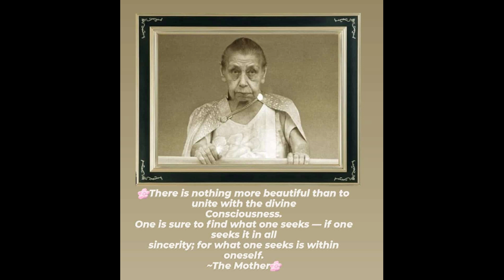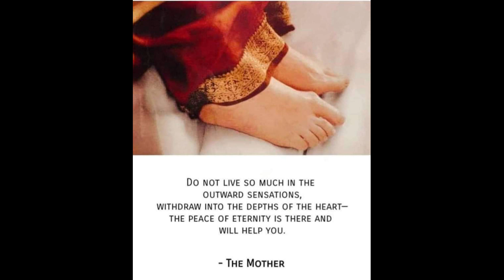"Self Consecration - Synthesis of Yoga - 1" - Words of "Sri Aurobindo"